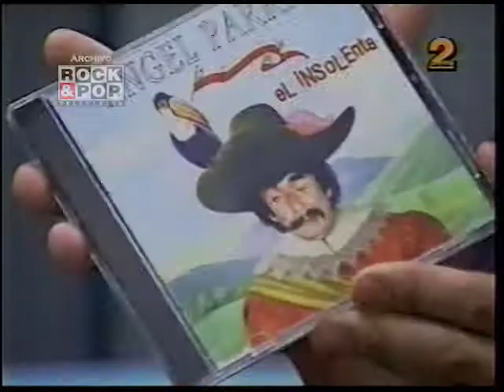Dínamo - Angel Parra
Sergio Lagos entrevista a Ángel Parra padre y su nuevo disco "El Insolente"